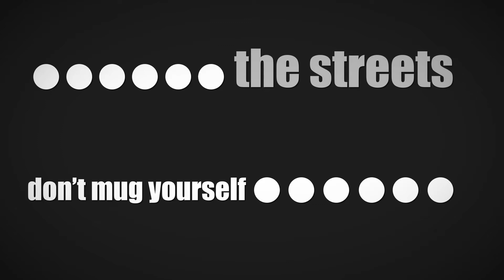The Streets - Don't mug yourself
Animated typography